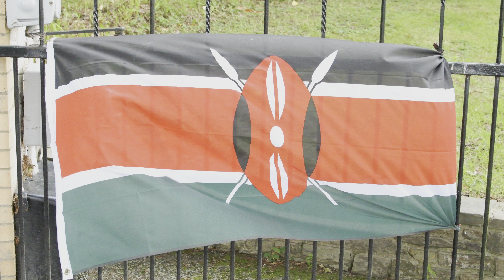Our Welsh wedding.